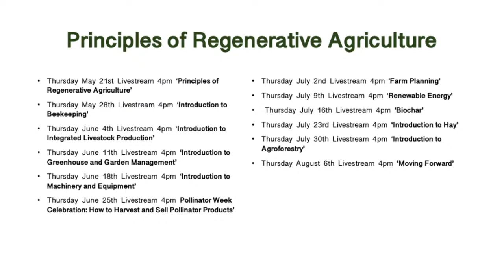How to Harvest and Sell Pollinator Products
When you think of raising honey bees, most people think about the honey they will be able to harvest and sell, but there are many other opportunities beyond honey. Other products that can be collected and sold when raising hives range from pollen and wax. By-products from honey bees can be excellent value-added products ranging from soap, chapstick, and more.

The Stratford Ecological Center is a non-profit educational organic farm and nature preserve on 236 acres in Delaware County, Ohio. The Beginner Farmer Growing Collaborative is an extension of a mission rooted in education and ecological systems, where participants have the opportunity to develop their understanding and skills in sustainable agriculture and renewable energy systems through hands-on experiences. By utilizing the diverse life that exists at Stratford Ecological Center topics covered include; interconnectedness of biological ecosystem diversity and human communities, soil biology, plant and animal health, and the context of the current global environmental crisis. We aim to provide you with in-depth virtual learning opportunities and extend hands-on experiences for participants to further grow their understanding and ability to implement on their own farms.